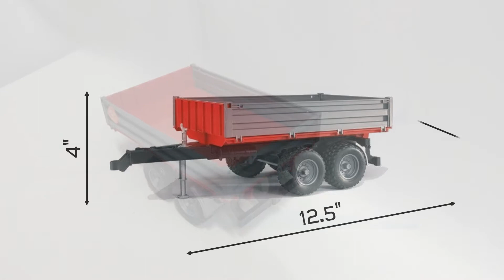Petite remorque à benne grise 1/16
Très belle petite remorque à benne en jouet grise de format 1/16, ce qui signifie que le jouet est 16 fois plus petit que la remorque originale. Ce petit trailer dumpeur est un très beau jouet pour vos tracteurs en jouet de taille similaire.

Faite par la compagnie Bruder, cette petite remorque faite en plastique est très légère, donc idéale pour les déplacements.

L'attache est de type Euro, c'est-à-dire que la remorque a le trou pour recevoir le crochet ou la barrure.

Les enfants adoreront ce type de jouet puisqu'ils peuvent y mettre plusieurs petits objets à l'intérieur.

Âge : 3+
Fabricant : Bruder
Matériel : Plastique
Échelle : 1/16
Attache : Euro

Crédits musicaux ♪
All My Shuffling - Silent Partner

Bienvenue sur la chaîne d’Elliot Club.Com, le site des vrais jouets pour garçons !
Elliot Club est un site offrant une gamme complète de plus de 500 modèles de jouets spécialisés de différentes catégories, telles que la machinerie agricole, industrielle et forestière, en plus de divers jouets extérieurs.